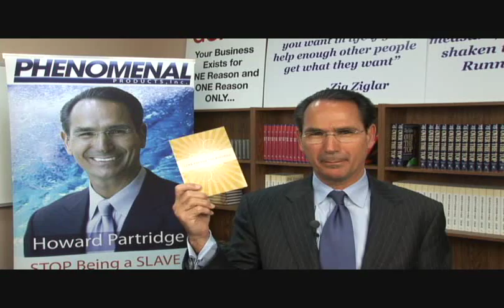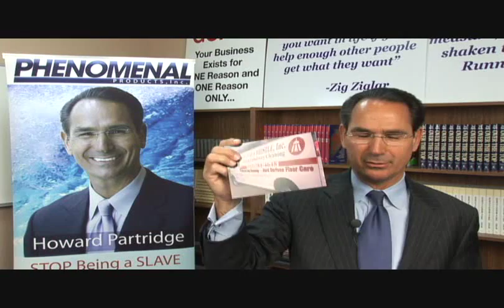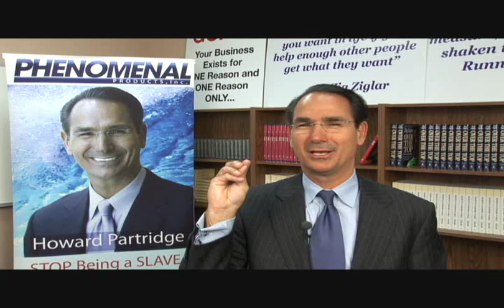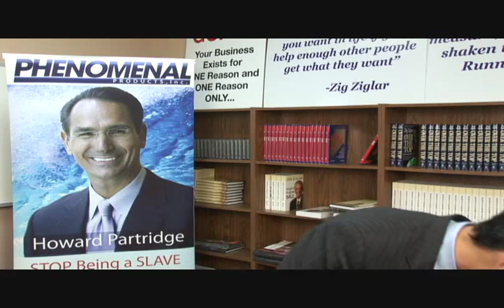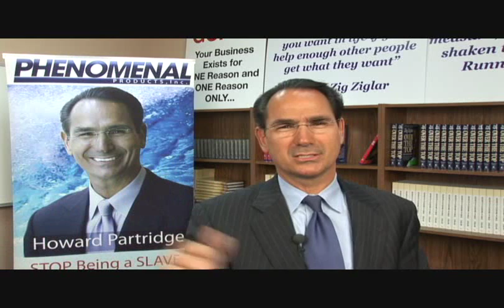The Greatest Marketing Tool of ALL TIME!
My Distributor Code is 7162